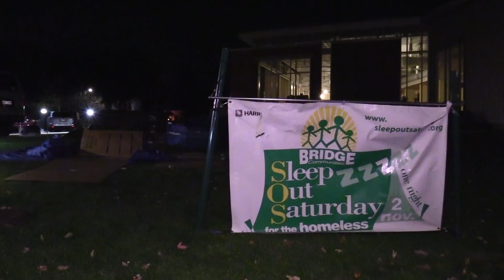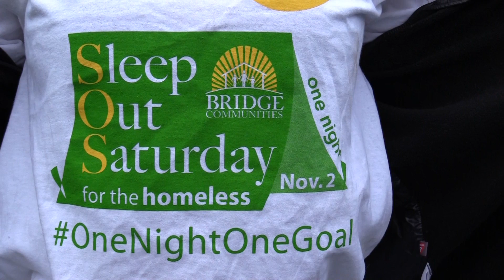Bridge Communities' Sleep Out Saturday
Our Saviour’s Lutheran Church was one of many groups who slept outside as part of Bridge Communities' Sleep Out Saturday, bringing awareness to homelessness.
Follow us on:
Imagine sleeping outside on a wintery night.

That’s the reality for some homeless individuals and for one night, that’s what a group of high school students did through Bridge Communities’ Sleep Out Saturday.

High school senior Grace has done the Sleep Out before, while it was freshman Katie’s first time.

“After the first year that I did it, when I went into the city for the first time I definitely looked at the people who were living on the streets differently because I know what that feels like, even though I only did it for one night,” said Grace.

“I know my parents give money to organizations, but then this way I know I’m actually doing something for myself, for these people,” said Katie.

Grace and Katie were part of a group of 21, including youth and adult mentors, from Our Saviour’s Lutheran Church.

They were one of many groups in DuPage County who participated in the event.

“The kids are excited. They’re always energetic about this. But they also come wanting to learn more and really eager to hear the different ideas,” Stephanie Engel, Director of Youth Ministries at Our Saviour’s Lutheran Church.

They spent the day building their boxes, which would be their shelter for the night, and doing different activities.

One highlight of the night was hearing from speaker Lisa McNeeley about her story of having trouble finding a home with two children and finally finding help through bridge communities.

For 16 years, the Sleep Out has helped raise money for the transitional housing organization and raise awareness about homelessness.

“Homeless moms and their kids are not generally the ones on the streets. They’re the people in a cheap hotel, they’re the people that are doubled up in maybe an unsafe environment, they’re sleeping in their car,” said Vicky Joseph, community Outreach Coordinator at Bridge Communities. “So it doesn’t hit you in the face, but it’s out there and we need people to know.”

After 16 hours in the cold night air, it was time to pack up and get back to the warmth.

But the group is aware that not everyone has that luxury.

“The biggest impact I got out of it this year was that we’re just doing this for one night. And it may not have been comfortable, a lot of people have to do this a lot longer than we have to do it,” said high school junior, Andrew.